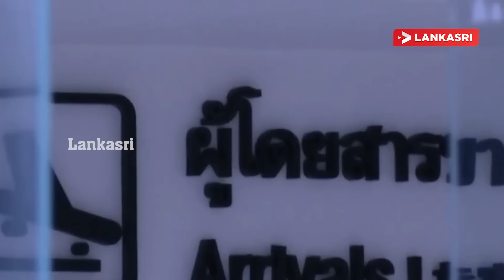இன்றைய முக்கிய செய்திகள்- 21.08.2022 | Srilanka Tamil News | SriLanka Current Situation